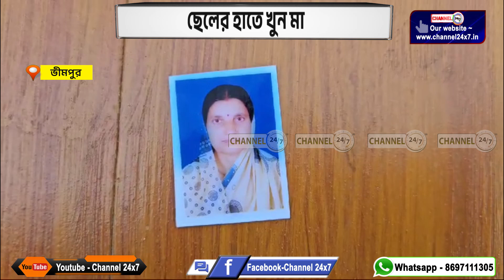ছেলের হাতে খুন মা , ভীমপুর, নদীয়া